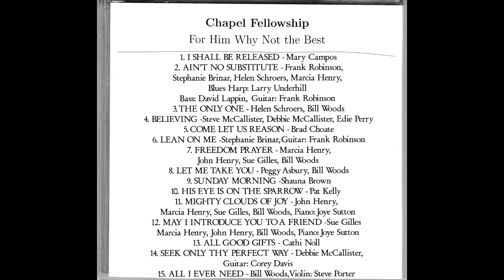Sunday Morning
Shauna Brown singing "Sunday Morning" in 1977.